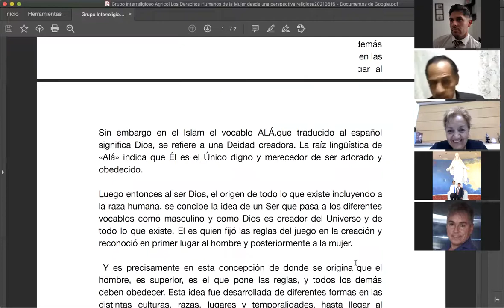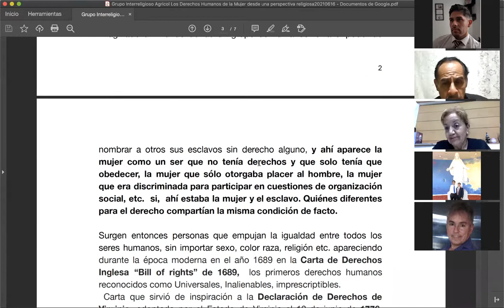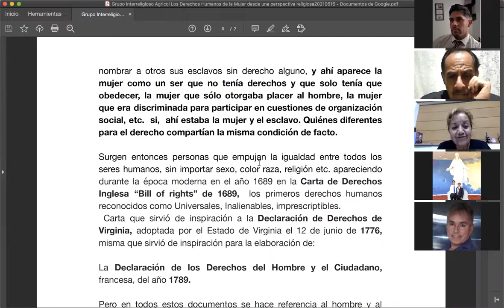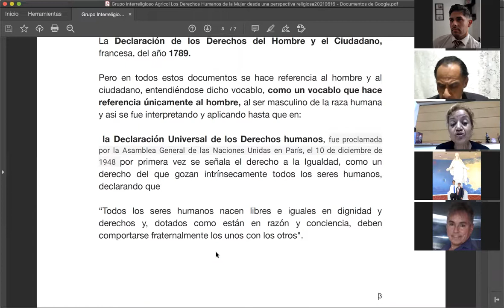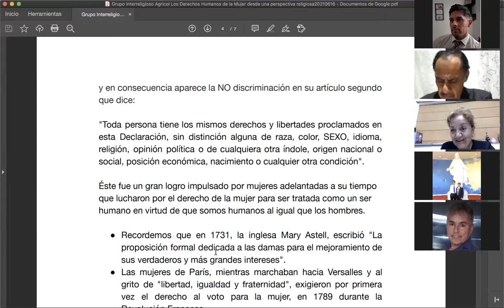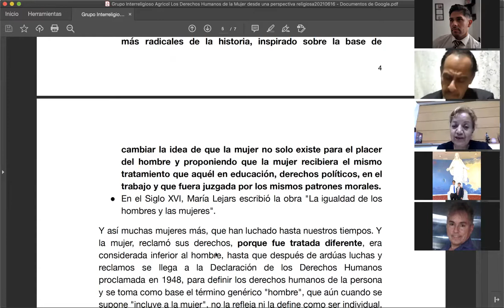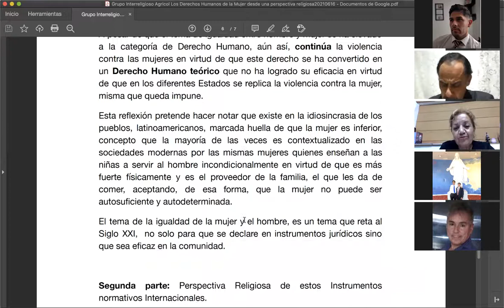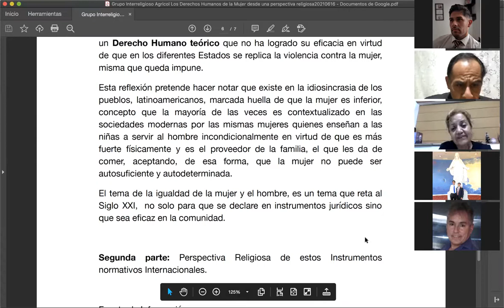"Los derechos de la mujer, desde una perspectiva religiosa" | Mstra. Ma. de Lourdes Gutierrez